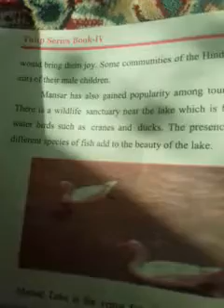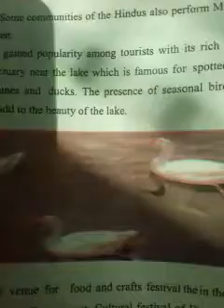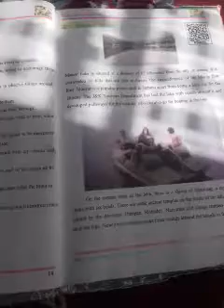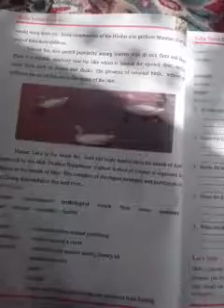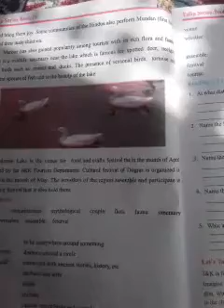English 4th.lecture delivered by Rehana geelani. Tr.Govt.SSA PS Lonemohalla Kunnel